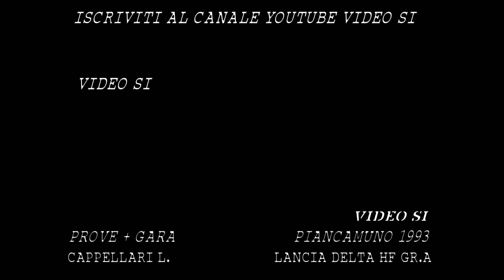Cameracar Piancamuno Montecampione del 1993......Video Si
Altra salita, questa volta nel bresciano, la Piancamuno Montecampione del 1993 con il cameracar della Lancia Delta gr.A.
In questo filmato ci sono le prove e la gara, state attenti, il finale riserva una sorpresa. Video Si